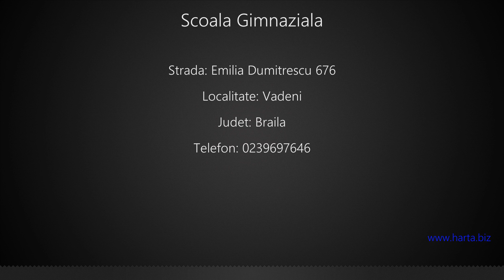Scoala Gimnaziala Vadeni